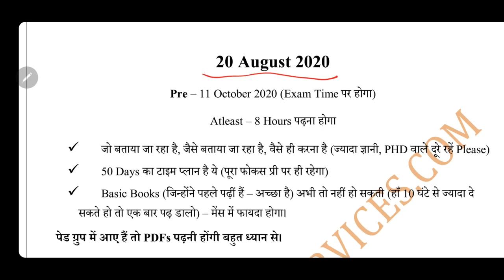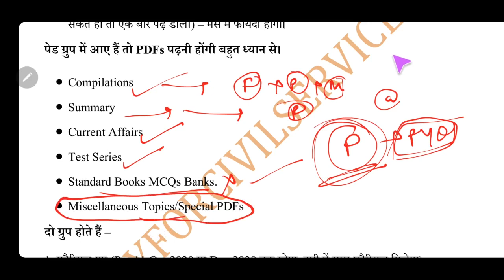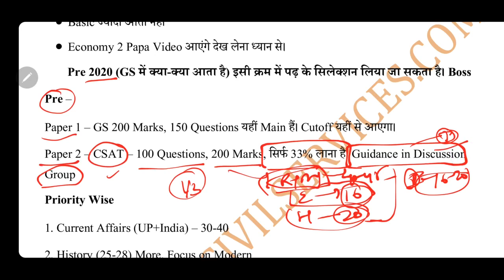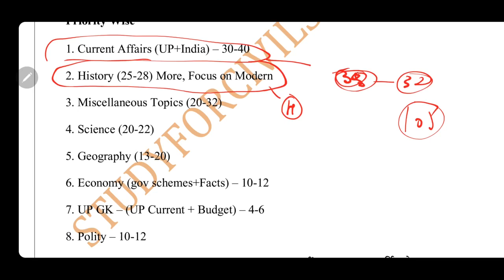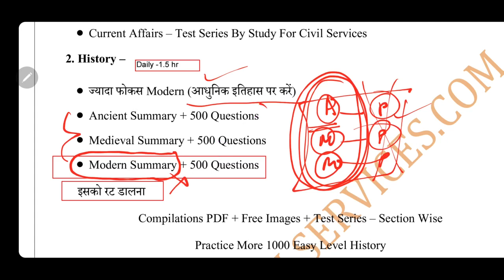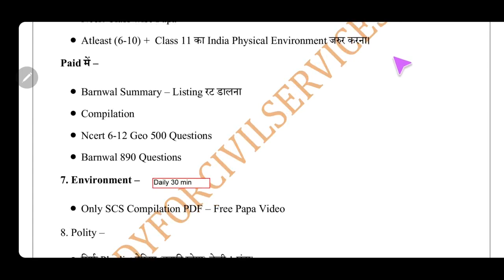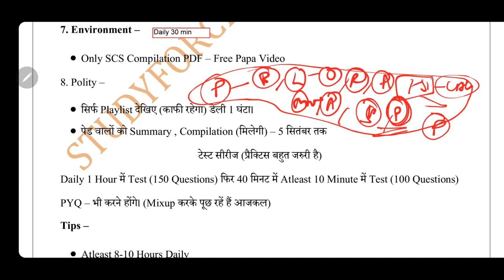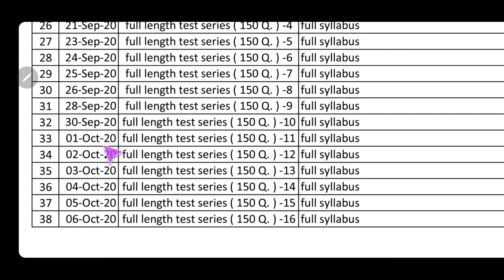uppsc 2020 complete strategy uppsc strategy for 2020 uppcs pre exam preparation online classes